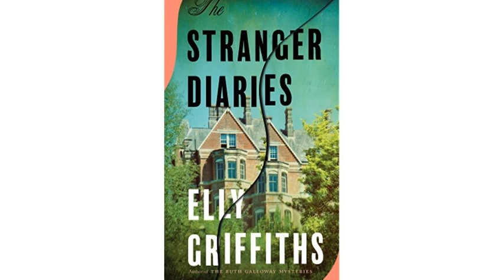Elly Griffiths AKA Domenica De Rosa Tells Us about Her Mystery Novel The Stranger Diaries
From the author of the beloved Ruth Galloway series, a modern gothic mystery for fans of Magpie Murders and The Lake House.  Clare Cassidy is no stranger to murder. A high school English teacher specializing in the Gothic writer R. M. Holland, she teaches a course on it every year. But when one of Clare’s colleagues and closest friends is found dead, with a line from R. M. Holland’s most famous story, “The Stranger,” left by her body, Clare is horrified to see her life collide with the storylines of her favourite literature.   To make matters worse, the police suspect the killer is someone Clare knows. Unsure whom to trust, she turns to her closest confidant, her diary, the only outlet she has for her darkest suspicions and fears about the case. Then one day she notices something odd. Writing that isn't hers, left on the page of an old diary: "Hallo, Clare. You don’t know me."   Clare becomes more certain than ever: “The Stranger” has come to terrifying life. But can the ending be rewritten in time?